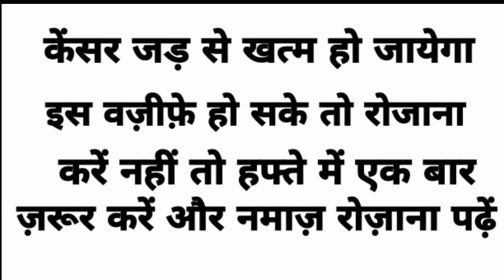kensar khtam karne ki dua | dua for cancer | i a world